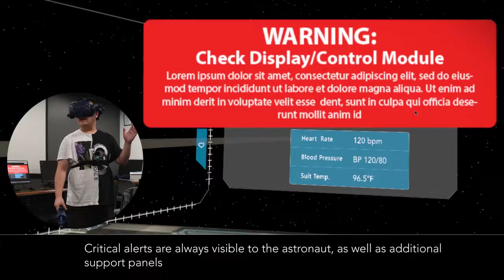NASA SUIT Support Video